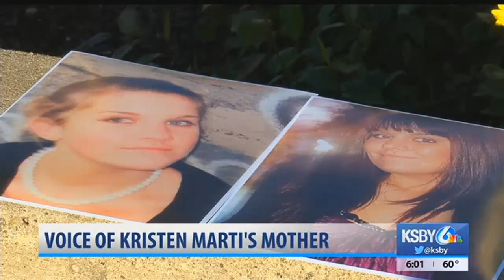Search of Prefumo Canyon leads to discovery of body, police say